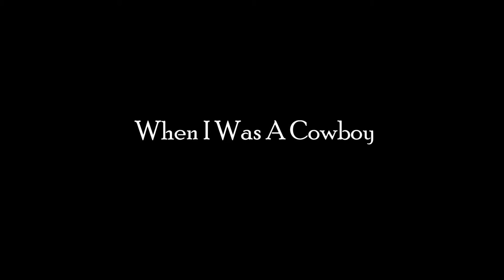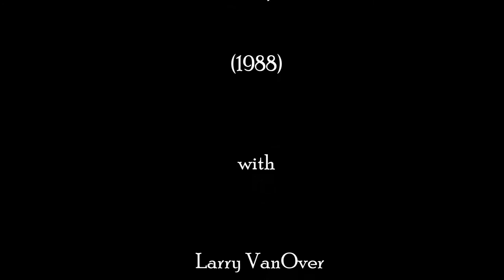Strangers With Candy - "When I Was A Cowboy"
Strangers With Candy, a Folk/Blues/Jug Band, featuring Larry VanOver (vocals, guitar) Orville Johnson (dobro), Reggie Miles (vocals, washboard) and Walter Singleman (washtub bass), playing Leadbelly's "When I Was A Cowboy", from "Go Ape" (1988) recorded by Conrad Uno at Egg Studios Seattle, WA